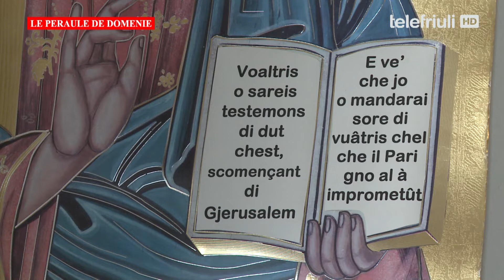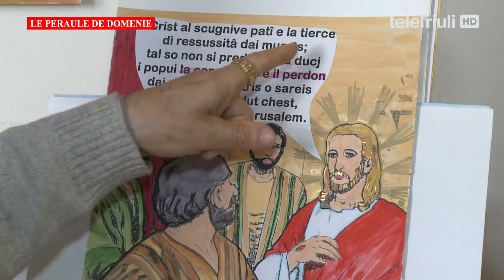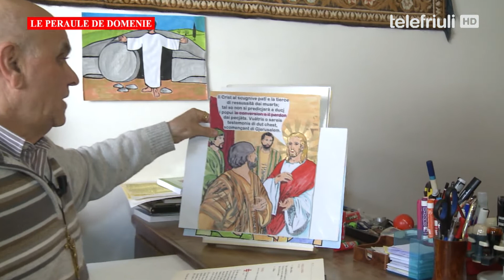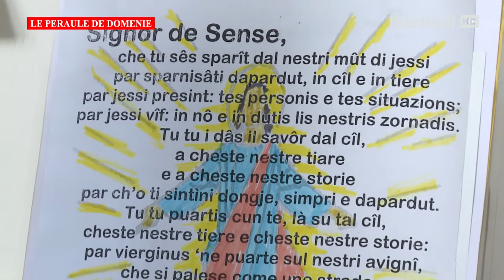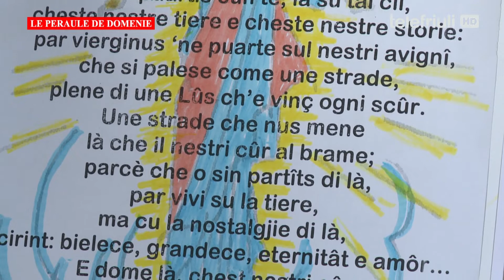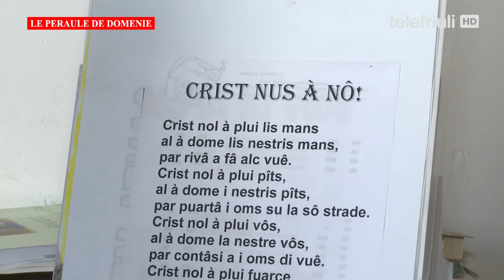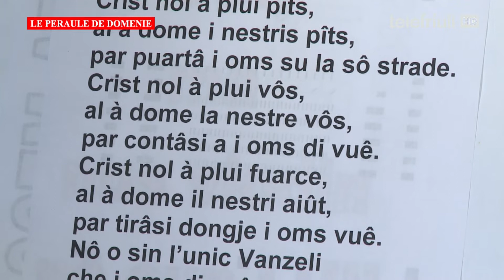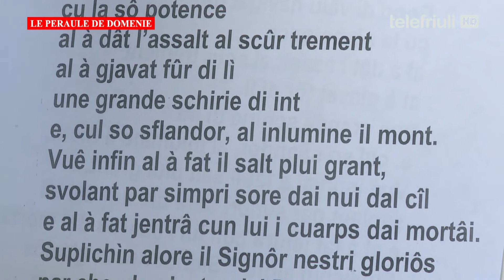Le Peraule de Domenie - 02 Giugno 2019